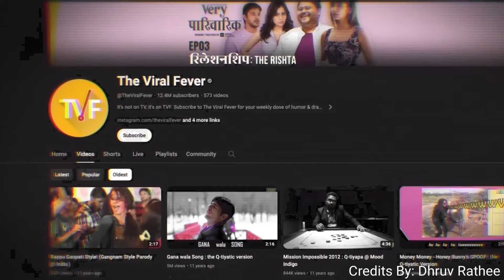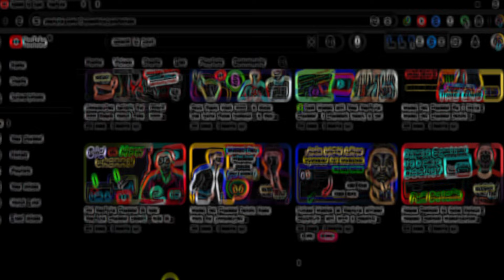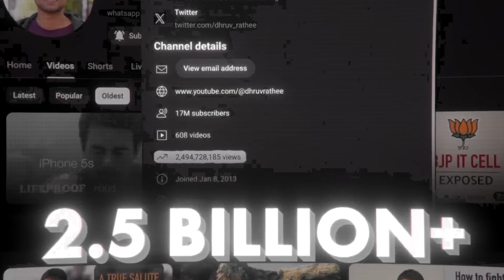Dhruv Rathee का Video Use किया तो आयेगा Strike | Dhruv Rathee की Video से पैसे कैसे कमाये 🤔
Credit By: Dhruv Rathee

My Address: (India)